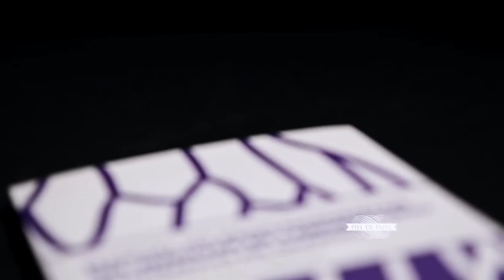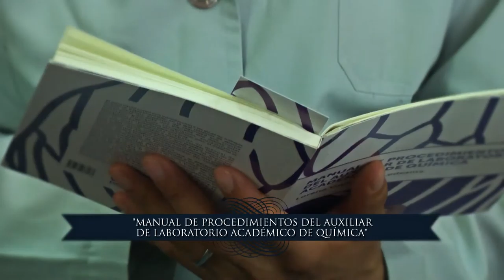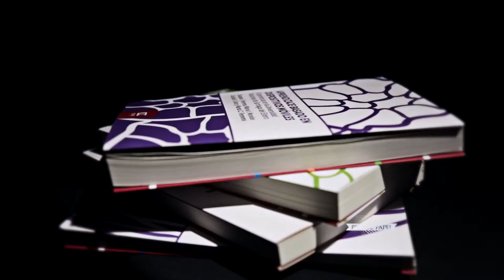PIEL DE PAPEL | Valle-Ledesma: MANUAL DE PROCEDIMIENTOS DEL AUX DE LABORATORIO ACADÉMICO DE QUÍMICA.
Las autoras leen un fragmento de su libro "MANUAL DE PROCEDIMIENTOS DEL AUXILIAR DE LABORATORIO ACADÉMICO DE QUÍMICA.".